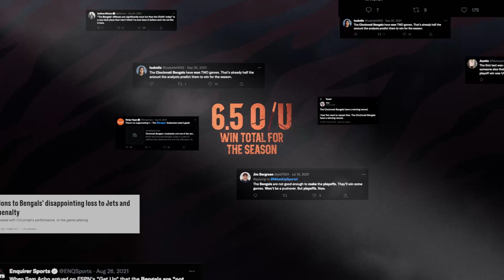Against The Odds | Cincinnati Bengals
We arrived against the odds. We'll be back.